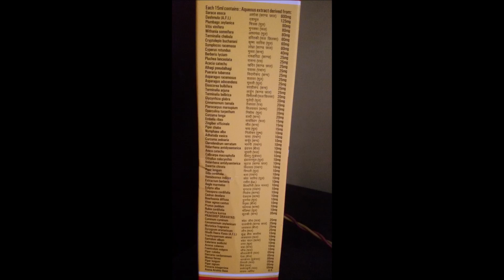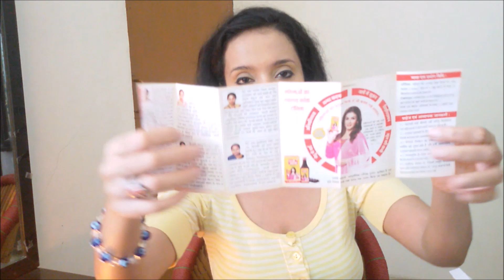Sachi Saheli Ayurvedic Syrup Full Review in Hindi / How Does This Taste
2pack
1 pack

Hi girls
lets beat the periods discomfort with this ayurvedic health tonic sachi saheli
this retails for 215/- and is 190ml in quantity.
This has 67 jadibuti and this claims to give you relief from back ache , cramps, crankiness and anemia.
THIS HAS TO BE TAKEN FOR 3 MONTHS TO SEE RESULTS
there are 20 tablets free with this .
I guess this is a great buy as discomfort during periods  is very common and we should not opt for OTC medicines
please take care & love you all xx